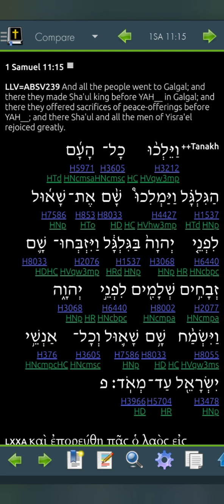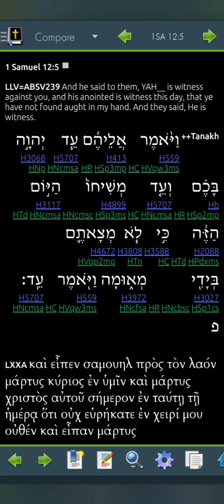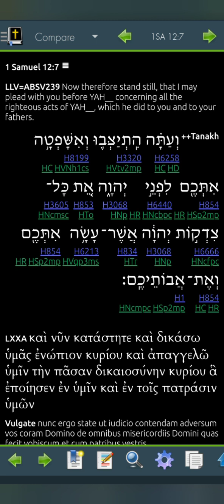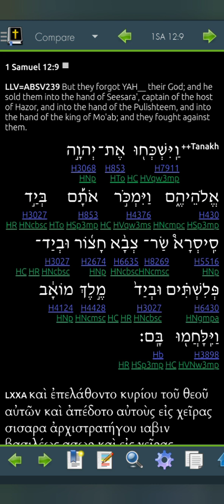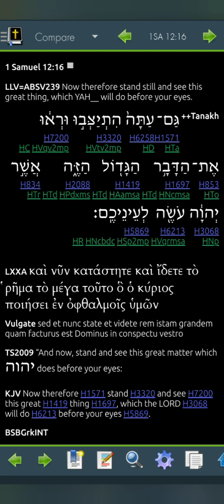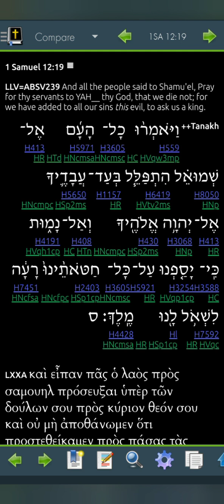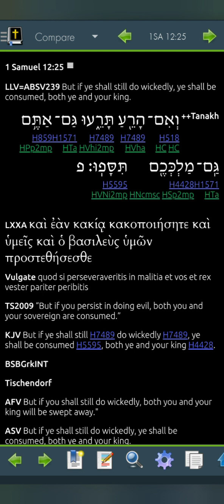1 Samuel 12 LLV252 for 2023 (Read Me The Bible, Garth.)